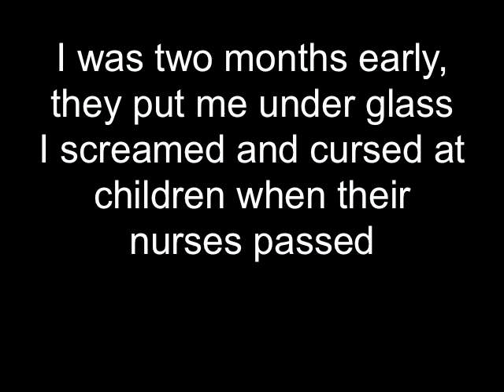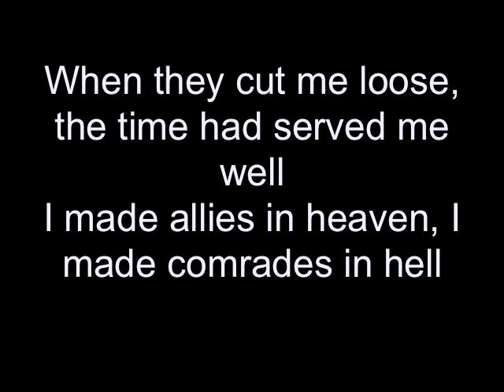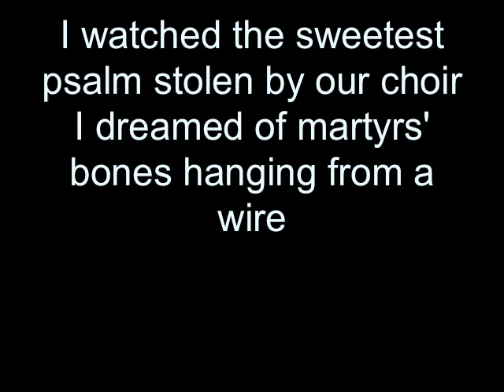Jim carroll cotholic boy (lyrics)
Jim carroll song with lyrics and photos